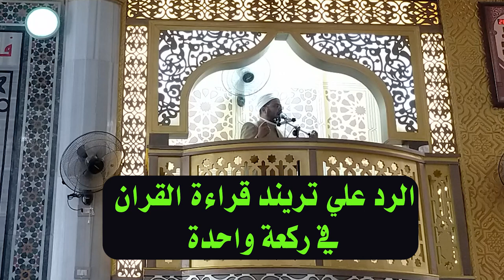الرد علي تريند قراءة القران في ركعة واحدة هل يجوز قراءة القران في ركعة واحده او يوم واحد